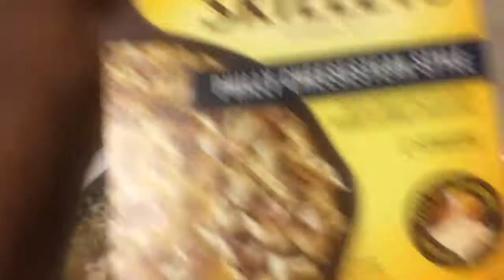WORLD'S ASHIEST FEET..|THE WILLIAMSON'S VLOG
WE WENT TO DAUGHTER'S SCHOOL TALENT SHOW AND CELEBRATED MEMORIAL DAY (:

DIAMOND’S
SC: dihardeman

Our channel will basically be us showing you what we do realistically in our daily life. We’re a military family (NAVY) and many people “think” we don’t have regular lives like everyone else have so come along on the journey with us.

TECH STUFF:
CAMERA: CANON T5i & iPhone 6
EDITING: iMovie, MacBook Pro
LIGHTING: 2LimoStudio Soft boxes (amazon)